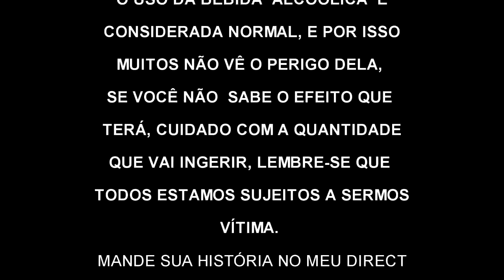EU DISSE SIM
A bebida alcoólica é considerada normal, e por isso,  muitas das vezes não enxergamos o quão perigosa ela pode ser, se for ingerir, tomem cuidado com a quantidade, e pra você q nunca tomou, mais cuidado ainda com o efeito q ela pode te causar, TODOS NÓS ESTAMOS SUJEITOS A SERMOS VÍTIMA.